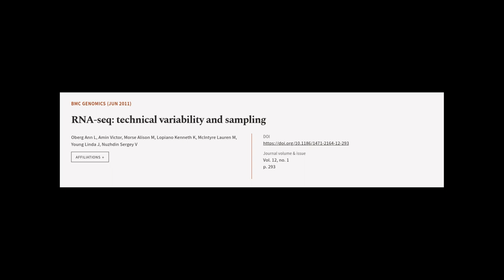RNA-seq: technical variability and sampling | RTCL.TV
### Keywords ###

### Article Attribution ###
Title: RNA-seq: technical variability and sampling
Authors: Oberg Ann L, Amin Victor, Morse Alison M, Lopiano Kenneth K, McIntyre Lauren M, Young Linda J ,and Nuzhdin Sergey V
Publisher: BMC
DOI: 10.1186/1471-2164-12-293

### Video Timestamps ###
0:00:00 - Summary
0:00:39 - Title
0:00:45 - Tail
0:00:49 - End